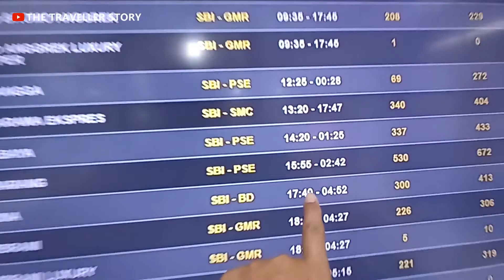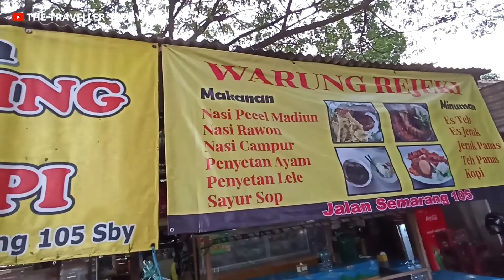bali vacation day 8 sore, otw semarang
petualangan terakhir, otw semarang via stasiun pasar turi.
setelah mendarat di bandara juanda surabaya, kita lanjut menuju stasiun pasar turi. perjalanan memakan waktu sekitar 50 menit (hari minggu sore, jalanan lancar/tidak macet).
kita sampai di stasiun pasar turi sekitar jam 16.00, lanjut mencari tiket kereta. kita memang tidak booking kereta dulu, krn masih ragu, mau ambil kereta harina (jam 17.40) atau sembrani (jam 18.55). jadinya kita goshow saja alias beli tiket langsung. kalo masih ngejar jadwal harina, ya kita ambil harina krn berarti sampai semarang jg lebih awal. tp seandainya pesawat di delay/molor & kita sampai di stasiunnya kemalaman, ya kita ambil sembrani saja. makanya kita emang tidak booking tiket keretanya.
setelah tiket harina ditangan, kita menunggu di ruang tunggu. kemudian lanjut dengan keluar stasiun buat beli makan malam kita (seharian belum makan nasi, pagi makan mie instant, siang makan roti). sampai kalap belinya. beli 3 porsi nasi cumi (by gojek), beli 2 porsi nasi rames/pecel (di samping stasiun), beli 1 porsi rujak cingur (di samping stasiun), beli 1 porsi cfc (makanan buat anak yg tidak pedas).
dan dengan tayangnya video ini, selesai sudahlah rangkaian video "bali travel vlog, 03-10 april 2022".
jangan lupa subsribe dan tekan tombol loncengnya, supaya anda mendapatkan notifikasi saat saya upload video-video berikutnya. tengkiuuu.